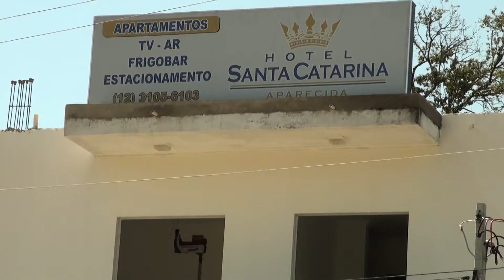Terço dos homens de Prudentópolis PR. no Santuário N. Sra. de Aparecida